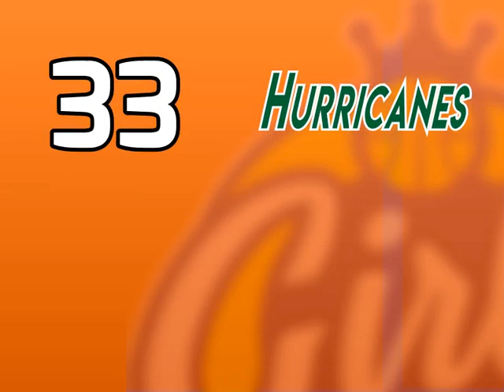Girls League Junior Wiosna 2022 Draft